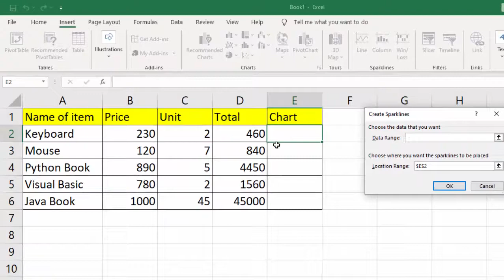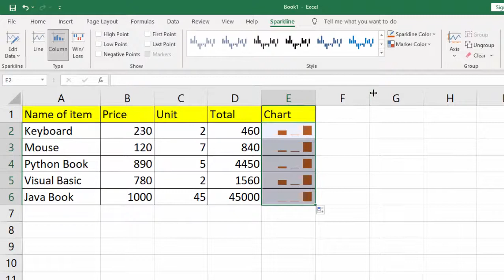How to Create chart in a single cell Microsoft Excel 2019@COMPUTEREXCELSOLUTION